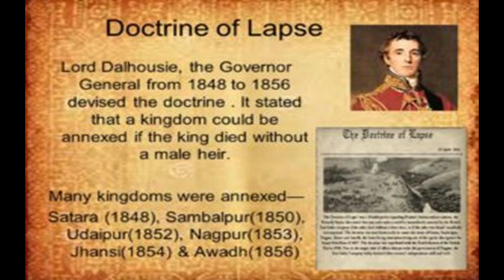First woman to fight against British and the kappa tax - Kittur Rani Chennamma II HISTORY INDUS II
Chennamma (October 23, 1778 – February 21, 1829) , the warrior Queen of Karnataka was the first woman independence activist of Bharat. She stood all alone with a vibrant fiery eye against the British Empire. Rani Chennamma did provoke many women to rise against the British rule. She was Chennamma Queen of the princely state Kittur in Karnataka. Today she is well known as Kittur Rani Chennamma. In the state of Karnataka, she is celebrated along with Abbakka Rani, Keladi Chennamma and Onake Obavva. Let us take a few steps back in history to know more about her.
EARLY LIFE
Rani Chennamma was born in Kakati (a small village in north of Belgaum in Karnataka), in 1778 that is almost 56 years earlier than Rani Lakshmi Bai of Jhansi. From a very young age she received training in horse riding, sword fighting and archery. She was well known for her brave acts across her town.
Rani Chennamma was married to Mallasarja Desai, ruler of Kittur at the age of 15. Her married life seemed to be a sad tale after her husband died in 1816. With this marriage she had only one son, but fate seemed to play a tragic game in her life. Her son breathed his last in 1824, leaving the lonely soul to fight against the British rule. After her son’s death in 1824 she adopted Shivalingappa, and made him heir to the throne. The British East India Company did not accept this and ordered Shivalingappa’s expulsion, using a policy of paramountcy and complete authority (doctrine of lapse officially codified between 1848 and 1856 by Lord Dalhousie), but Chennamma defied the order.
QUEEN CHENNAMMA DURING THE BRITISH RULE
The Doctrine of Lapse was imposed on native states by the British. Under this declaration, native rulers were not allowed to adopt a child if they had no children of their own. Their territory formed part of the British Empire automatically.
The state of Kittur came under the administration of Dharwad collectorate in charge of Mr. Thackeray. Mr. Chaplin was the commissioner of the region. Both did not recognize the new ruler and the regent, and informed that Kittur had to accept the British regime.
WAR AGAINST THE BRITISH
Rani Chennamma and the local Kannadiga people opposed strongly British high handedness.
Rani Chennamma sent a letter to Governor at Bombay to plead the cause of Kittur, but Elphinstone turned down the request and war broke out. The British tried to confiscate the treasure and jewels of Kittur, valued around Fifteen Lakhs of rupees. The British attacked with a force of 200 men and four guns, mainly from the third troop of Madras Native Horse Artillery. In the first round of war, during October 1824, British forces lost heavily and St John Thackeray, Collector and Political agent, was killed by Kittur forces. Amatur Balappa, a lieutenant of Chennamma, was mainly responsible for the killing of the British collector and losses to British forces. Two British officers, Sir Walter Elliot and Mr.Stevenson were also taken as hostages. Rani Chennamma released the hostages with an understanding with Chaplin that the war would be terminated but Chaplin continued the war with more forces.
The humiliation of defeat at the hands of a small ruler was too much for the British to swallow. They brought in bigger armies from Mysore and Sholapur and surrounded Kittur.
During the second assault, Sub-collector of Sholapur, Mr. Munro, nephew of Sir Thomas Munro was killed. The valiant Queen and her soldiers defended their fort, but as is the common trait, traitors sneaked in and mixed mud and dung in the gunpowder in the canons. Rani Chennamma fought fiercely with the aid of her lieutenant, Sangolli Rayanna, but was ultimately captured and imprisoned at Bailhongal Fort(1824 CE), kept in the fort of Bailhongal for life. She spent her days reading holy texts and performing pooja till her death on 21 February 1829 CE.
Sangolli Rayanna continued the guerrilla war up to 1829 until his capture. He wanted to install the adopted boy Shivalingappa as the ruler of Kittur but he was caught due to treachery and hanged. Shivalingappa was arrested by the British.
Rani Chennamma has become a legend. During the freedom movement, her brave resistance to British formed theme of plays, songs, and song stories. Folk songs or lavanis were a legion and freedom struggle got a good boost through singing bards who moved throughout the region.
Kittur Rani Chennamma etched her presence for many centuries in the world of history. Chennamma, born 56 years before the 1857 rebel Rani Laxmi Bai, was the first woman to fight against British governance and the kappa tax. Her legacy and first victory are still commemorated in Kittur, during the Kittur Utsava of every 22–24 October.Along with Onake Obavva, Abbakka Rani and Keladi Chennamma, she is much revered in Karnataka as an icon of bravery.
Thanking you
History indus